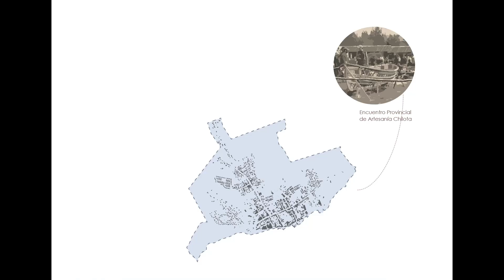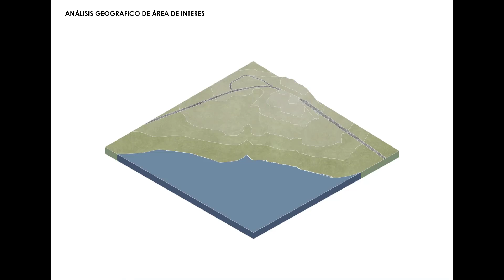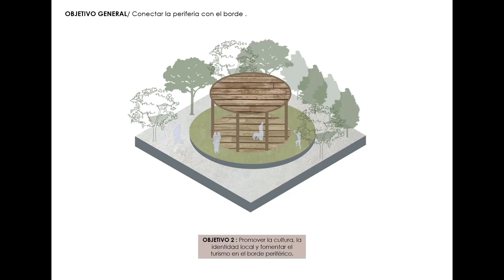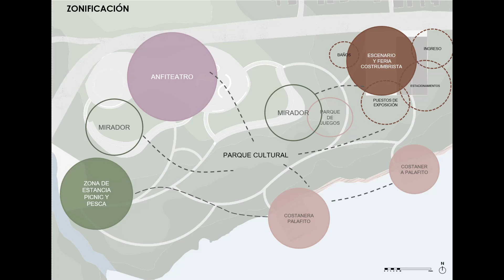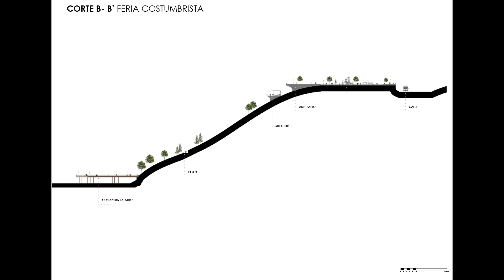E05/RUZ: PARQUE COSTUMBRISTA DALCAPULLI